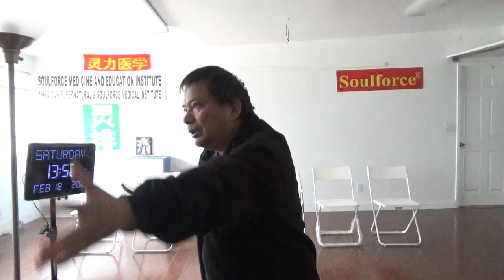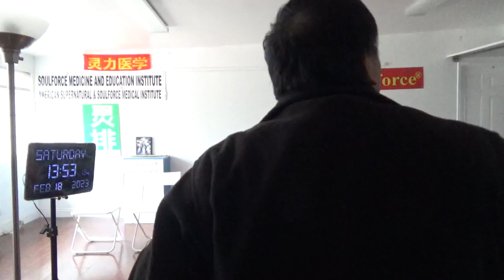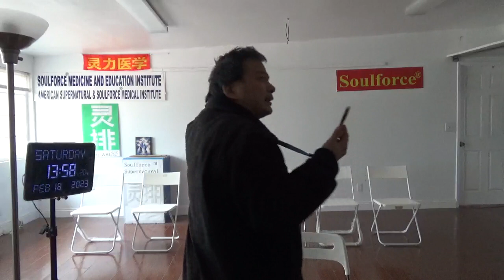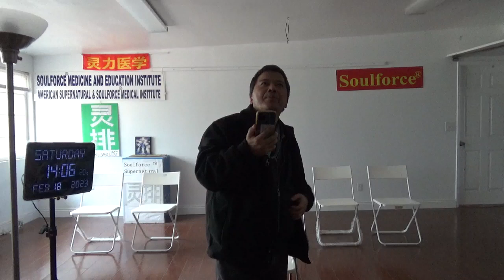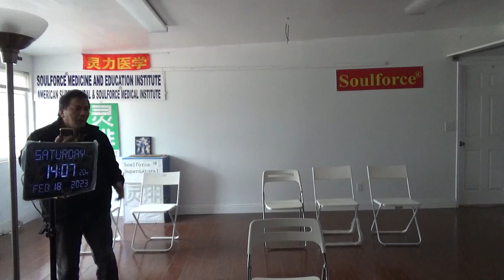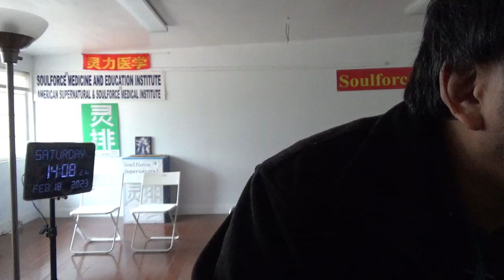9096，解决最主要的问题（丈夫被明朝前世、前辈的丈夫及公公拉去打仗，婚姻关系）